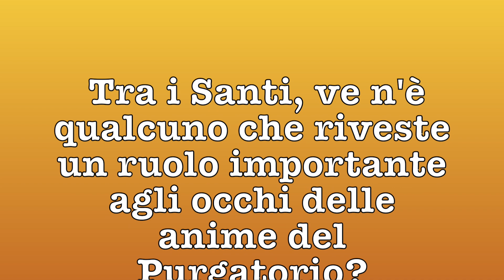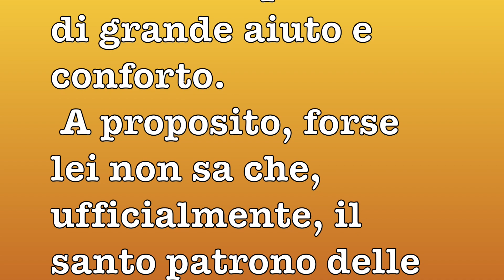Maria Simma. Dal libro: fateci uscire da qui !